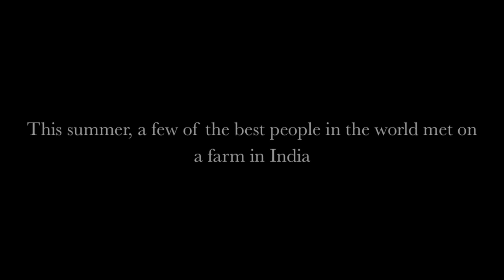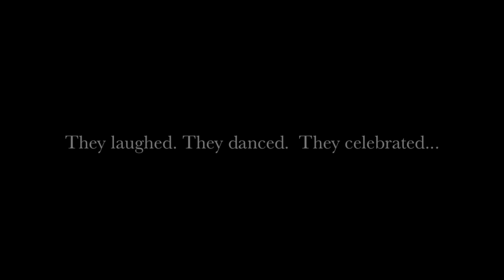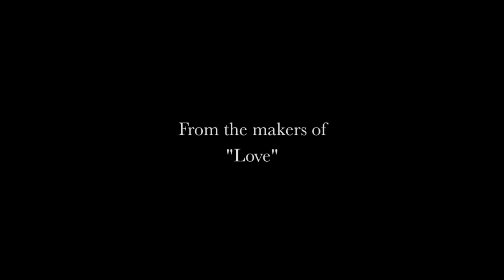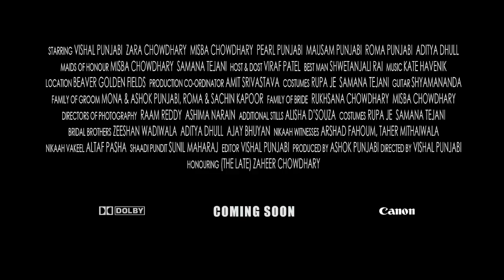Summer Vows Extended Trailer HD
A trailer of our wedding. I recommend viewing it in HD and using headphones.